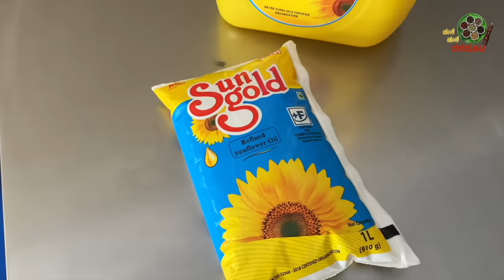Brahmin style Tarakari HULI (Vegetable Sambar) by Smt Ahalya Bai of Srirampura Traditional recipe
ADDRESS : Behind Veera anjaneya Temple,
B Ramaswamy road
3rd cross
Near Srirampura Railway underpass
Srirampura
Benglauru

INGREDIENTS :

Toor dal 250 grams
Coriander seeds 250 grams
Bengal grams 125 grams
Byadgi chillies 50 grams
Guntur chillies 50 grams
BEANS 100 GRAMS
CARROT 100 GRAMS
MANGALURU CUCUMBER 100 grams
Knol kool 100 grams
POTATO 100 GRAMS
Hing little
Oil
Salt to taste
Dry Grated coconut from half portion
(NOTE JAGGERY CAN USED IF NEEDED but here Smt Ahalya Bai has not used as it not like by her customers in her catering serivices)

This is most wanted traditional Brahmin style TARAKARI HULI or Sambar with nice method of preparation.
Smt ahalya Bai shows her USP recipe TARAKARI HULI, her inimitable talk style will catch your attention.
Do watch it fully and give your feedback.